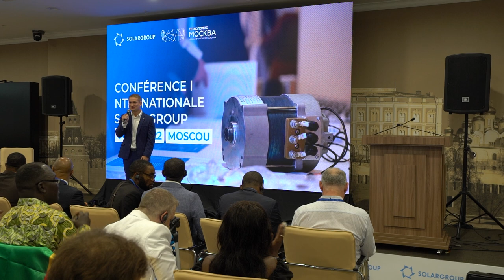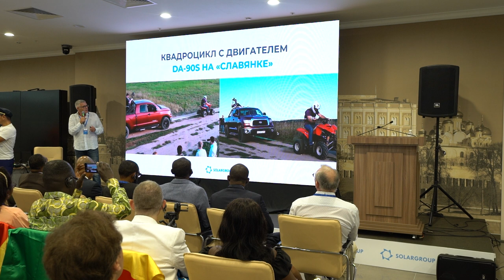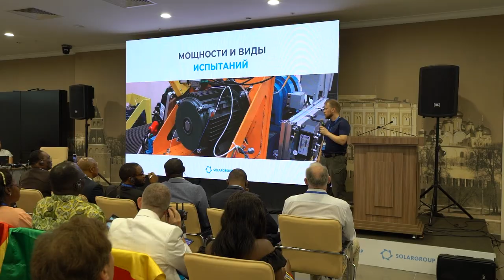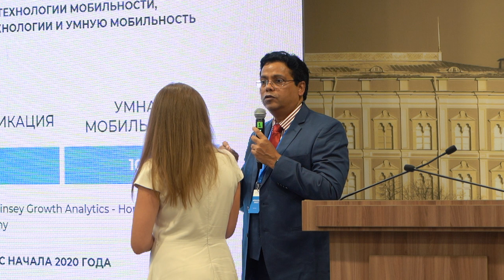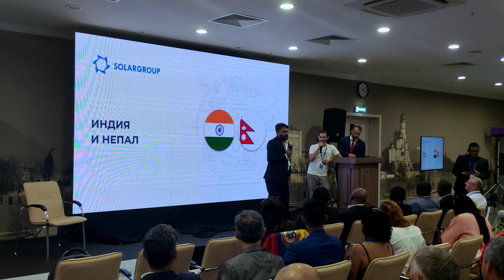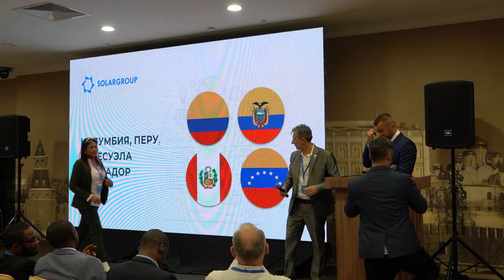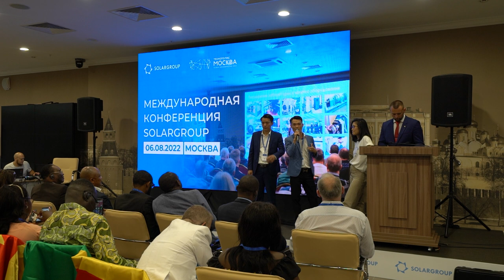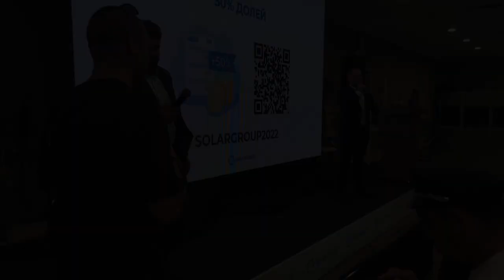Конференция SOLARGROUP: запись трансляции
Друзья!

Мы опубликовали видеозапись Международной конференции SOLARGROUP. Она будет доступна на 10 языках: русском, английском, французском, итальянском, немецком, испанском, португальском, болгарском, вьетнамском и хинди.

6 августа в конгресс-центре ОЭЗ «Технополис «Москва» состоялась конференция с участием топ-менеджеров SOLARGROUP, представителей компании «Совэлмаш», инвесторов и партнёров проекта из разных стран.

Если вы не смогли побывать на мероприятии, то из записи узнаете подробности выступлений спикеров и почувствуете атмосферу события.

Если вы были в числе участников — вспомните, как прошла конференция, освежите свои эмоции.

Смотрите и делитесь с теми, кому интересен проект «Двигатели Дуюнова»!

Таймкоды:

0:00 - Начало
0:05 - Приветствие участников конференции, анонс спикеров и программы мероприятия
1:58 - Выступление генерального директора SOLARGROUP Сергея Семёнова
10:21 - Выступление Павла Филиппова
20:35 - Выступление Андрея Лобова
43:23 - Выступление Александра Сударева
1:03:32 - Выступление руководителя испытательной лаборатории «Совэлмаш» Александра Семёнова
1:17:42 - Выступление ведущего специалиста «Совэлмаш» Яны Тепловой
1:37:10 - Выступление ведущего партнёра SOLARGROUP в Индии Singh Kiran Jeet
1:53:08 - Выступление Павла Шадского
2:04:51 - Выступление национального партнёра в России Александра Манжулы
2:09:15 - Выступление национального партнёра во Франции, Кот-д’Ивуаре, Бенине, Того, Сенегале, Камеруне и Буркина-Фасо Gilles Weber
2:18:39 - Выступление национального партнёра в Индии, Непале и Италии Gulshan Kumar Birdi
2:25:55 - Выступление ведущего партнёра в Индии Anand Roy
2:33:40 - Выступление ведущих партнёров в Непале Puna Prasad Subedi, Mahadev Dhakal, Om Prakash Shah, Kaurab Adhikari, Santosh Gautam, Krishna Dhital, Uttam Timilsina, Shubhakat Jha
2:42:16 - Выступление национального партнёра в Нигерии Ishaku Marley
2:46:51 - Выступление национального партнёра в Болгарии Dimitar Dimitrov
2:50:03 - Выступление национального партнёра Johann Butschbach, ведущего партнёра Vadim Jitko
2:58:47 - Выступление национального партнёра в Перу и Эквадоре Massimiliano Vivian Rossini, национального партнёра в Колумбии Elena Lozada, ведущего партнёра в Венесуэле Leumin Diaz, ведущего партнёра в Эквадоре Martha Crespín Calderon
3:19:05 - Выступление ведущих партнёров во Вьетнаме Nghiem Cuan Hung и Le Van Hung
3:27:34 - Ответы на вопросы участников конференции:
3:28:04 - Когда смена инвестиционного этапа?
3:28:27 - Сколько средств перечислено на расчётные счета «Совэлмаш»?
3:29:37 - Есть ли на сегодняшний день заявки на производство электрических двигателей, например, для такого автомобиля как Lada Largus?
 3:31:35 - За период с 2020 года произошли ли технические изменения с массой мотор-колеса?
3:33:12 - Ведётся ли подготовительная деятельность для переоборудования на катерах стационарных моторов и легких маленьких навесных моторов для водной техники?
3:35:09 - Ввиду обострения внешнеполитической ситуации как могут повлиять санкции на компанию SOLARGROUP?
3:38:48 - Патенты действуют на международном уровне или только в России?
3:41:08 - Будет ли продлена акция: купите новый или увеличьте текущий пакет — получите до 50% бонусных долей?
3:43:32 - Сколько долей находится в рассрочках?
3:44:40 - Почему на конференции не присутствует Дмитрий Александрович Дуюнов?
3:45:46 - Можем ли мы после выплаты платежей по рассрочкам получить оригиналы документов? Сколько этапов инвестирования осталось и какие работы предстоить выполнить до того, как компания начнёт свою коммерческую деятельность? Сколько лет компания будет рентабельной и будет выплата дивидендов?
3:49:59 - Когда начнётся выплата дивидендов? Какое влияние могут оказать санкции на деятельность компаний SOLARGROUP и «Совэлмаш»?
3:54:13 - Какие новости по поводу патентного спора с компанией Tesla?
3:55:21 - После завершения финансирования проекта «Двигатели Дуюнова», как быстро начнётся финансирование нового проекта и из какой он области?
3:59:16 - Смогу ли я увеличить пакет, который я приобрёл в рамках акции «До 50% бонусных долей при покупке нового или увеличении текущего пакета», после завершения срока действия этой акции?
4:00:06 - Куда была направлена денежная разница в 1,1 млрд. рублей между полученными средствами компанией SOLARGROUP и перечисленными на расчетный счет «Совэлмаш»?
4:04:18 - Когда компания «Совэлмаш» и Дмитрий Дуюнов смогут разработать газовый мотор?